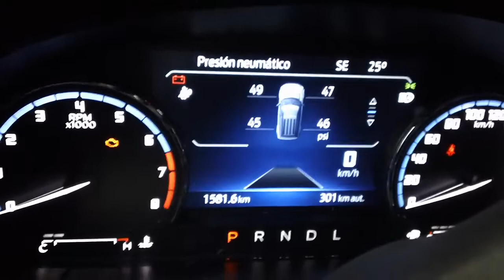Ford Bronco flechas direccionales e intermitentes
Bronco by Ford